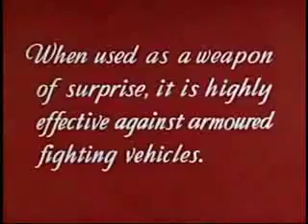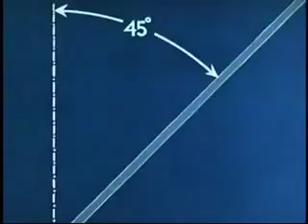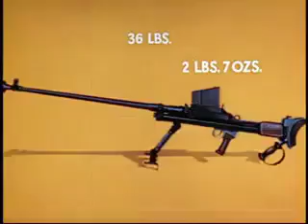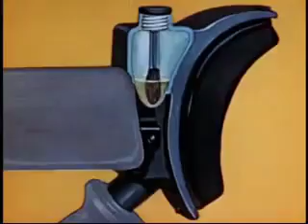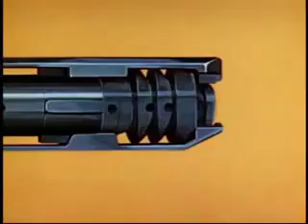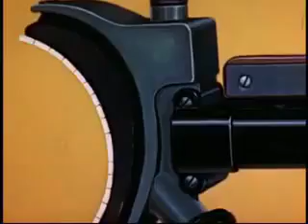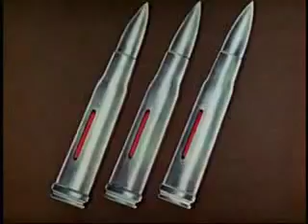Stop That Tank | WW ll Training Documentary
Military training film describing the characteristics and details of operation of the Boys MK.1 Anti Tank Rifle.
Made by Walt Disney Studios.

Welcome to "ProHistoriaBelli" a channel dedicated to the study and history of war and conflict.
We hope you like us.

Like our videos? Enjoy our content? Your support is greatly appreciated. Thank You!  ❤️

                                                          👉 AMAZON STUFF

Sci-Fi Movies
Sound Effects

                                                          👉 GOVERNMENT STUFF

Sound Effects by Pixabay, YouTube and others